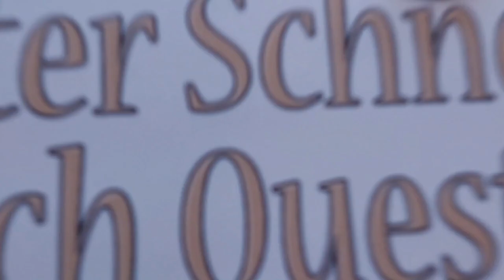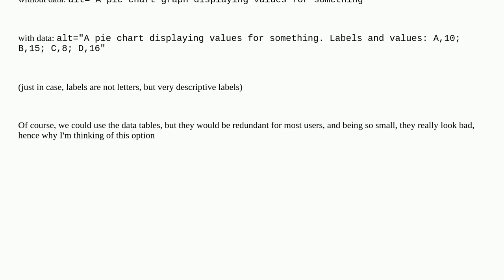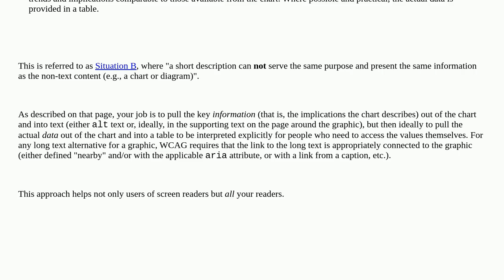Ux: Values on alt tags for accessibility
Values on alt tags for accessibility

A special thanks goes out to the community

  markup accessibility html5